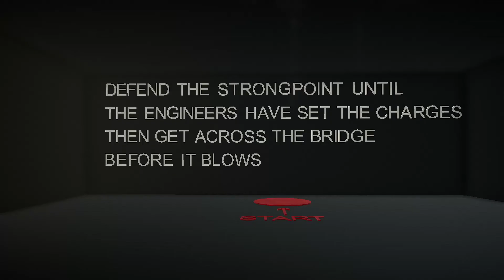Far Cry 5 Arcade - mapa The Bridgehead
The Bridgehead - rfh1564

Dosyć interesujący pomysł na scenariusz. Zastanawiam się czy jest potrzeba opisywania przed rozpoczęciem gry co trzeba zrobić "samouczek po angielsku?". Grało się przyjemnie choć mapa dosyć mała. Mapa dostępna pod linkiem